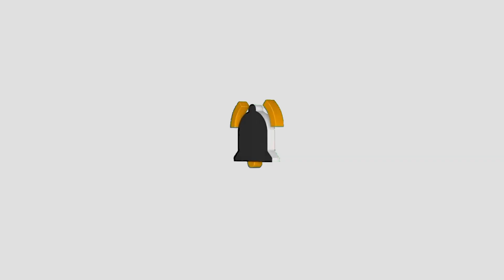PEKAN GAWAI DAYAK III KAPUAS HULU 2024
Bantu dukung channel aku supaya selalu memberikan informasi-informasi dan lebih berkembang dengan cara
Di channel ini berisi tentang:
 FILM PENDEK
 MUSIK
 LAGU DAERAH
 VLOG
 DOKUMENTASI EVENT
 INFORMASI DI KABUATEN KAPUAS HULU
terimakasih.. ENJOOYYYYY...